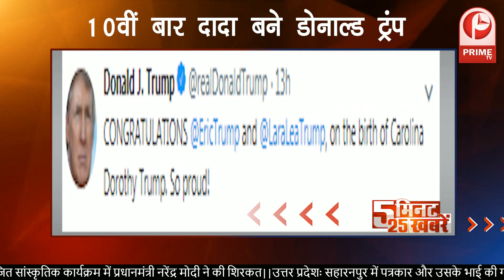देखिए 5 मिनट में देश और दुनिया की 25 बड़ी खबरें...